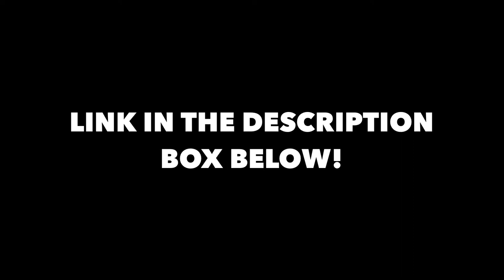😱 Getting My Hair Done at WALMART Hair Salon ✂️ Sharon Colored Her Hair Blonde 👩🏼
In today's vlog I'm getting my hair done at Walmart & Sharon decided to color her hair blonde!

I want to know your opinions in the comments! 😃